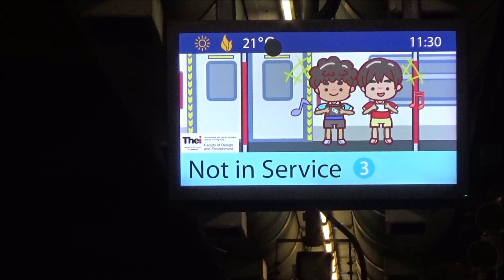【攞你命八千】東鐵綫 R-train (D007/D009) 不載客駛經沙田站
拍攝於 7-2-2020(日)，車次：8302

唔知大家呢幾日搭R-train有冇發覺到車頭個號碼成日都唔同㗎呢？其實呢個係顯示佢每一程嘅車次。當然有啲號碼係有特別含意，例如千位數如果係8，咁就一定係不載客。今日就影到第一條不載客比大家，估下呢架車去邊度？片尾有答案。

預告一下聽日，知道大家睇咗好多行車片，唔知大家有冇留意車廂廣播轉變左呢？而家仲努力趕緊🥺希望聽日12:00pm比到大家！